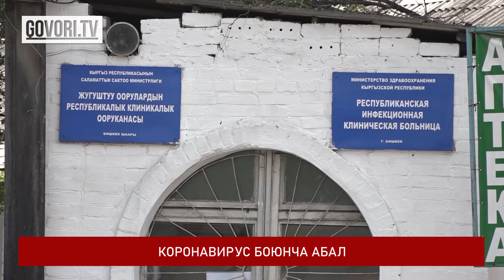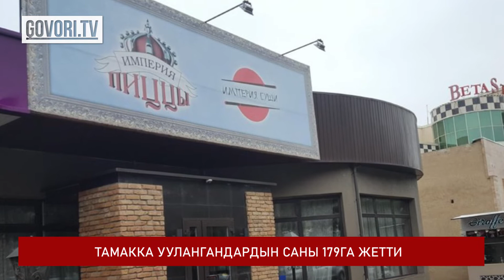Соңку жаңылыктар: Бишкекте тамактан уулангандар 179га жетти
КОРОНАВИРУС БОЮНЧА АБАЛ
Бүгүнкүгө карата Кыргызстанда таажы илдетинен  үч адам каза болду. Жалпысынан өлкөдө коронавирустан көз жумгандардын расмий саны 2658 адамга жетти. Соңку бир күн ичинде вирус дагы 112 адамдан табылды. Өлкөдө коронавирус жуккандардын жалпы саны 180 741 адам болду. Азыр ооруканада 680 бейтап жатат, дагы 687 адам үйдөн дарыланууда.